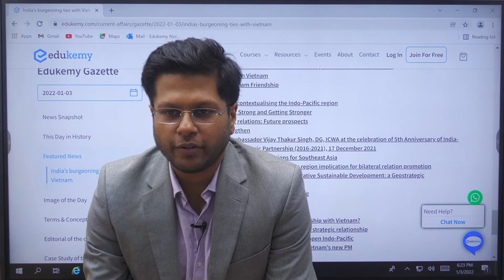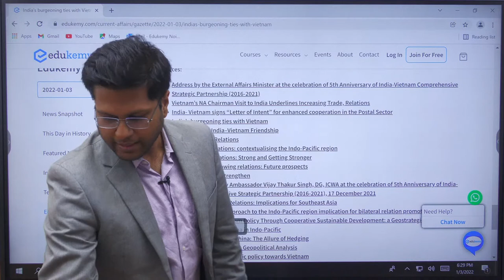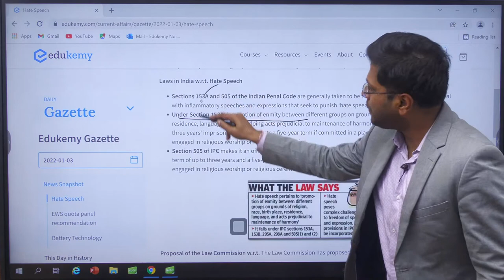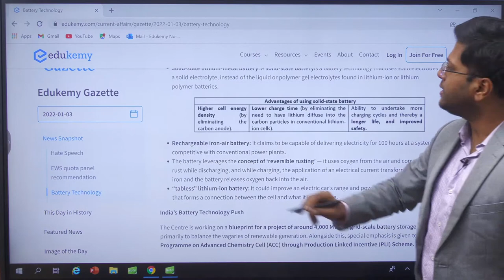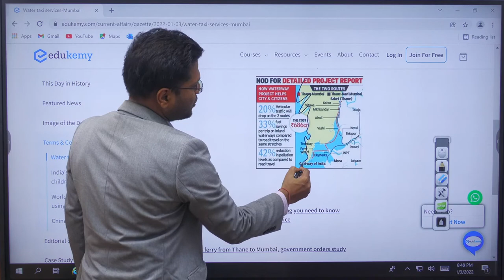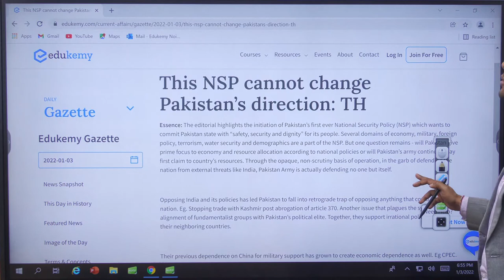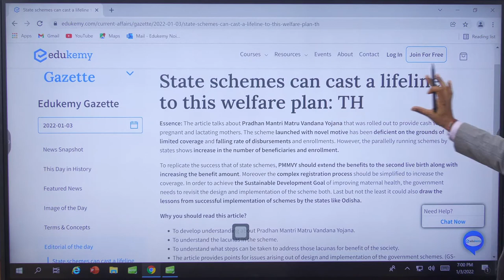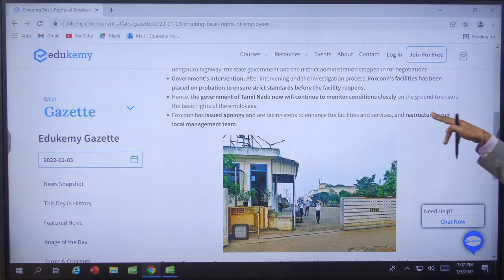Daily Current Affairs For UPSC CSE | Edukemy | 3rd January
India’s burgeoning ties with Vietnam

Savitribai Phule Jayanti

Hate Speech
EWS quota panel recommendation
Battery Technology
Water taxi services-Mumbai
India’s vaccination program for children
World’s first nuclear power plant using 4th generation HTGR
China’s Integration with NavIC

Earth’s Closest Blackhole

State schemes can cast a lifeline to this welfare plan: TH
This NSP cannot change Pakistan’s direction: TH
Reforming the Foreign Tribunals: HT

Ensuring Basic Rights of Employees